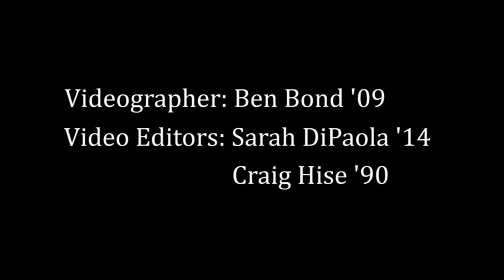Messiah College Commencement 2011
More than 620 undergraduates and Messiah's first class of graduate students received their degrees on May 14. Graduates share their feelings about their future as alumni of Messiah!